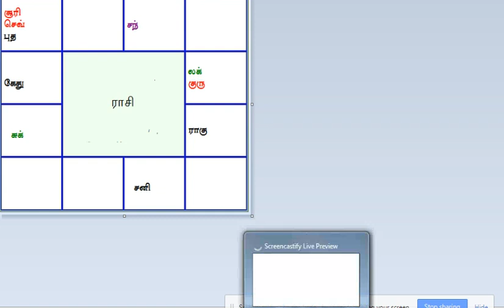லக்கினம் மற்றும் இராசி மற்றும் நட்சத்திர சந்தி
லக்கினம் மற்றும் இராசி மற்றும் நட்சத்திர சந்தி என்றால் என்ன? அந்த ஜாதகம் எப்படி செயல்படும்?

நன்றி!

உங்களுக்குத் தேவையான மருத்துவம் மற்றும்  ஜாதக ஆலோசனைக்குரிய கட்டணங்களை தெரிந்து கொள்ள கீழே உள்ள மெயிலில் தொடர்பு கொள்ளுங்கள்.